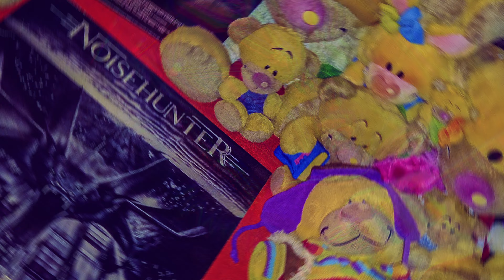Noisehunter (Ger) - Love Scream 👄💘 (1986) / 4k / Ultra HD / Vinyl Remaster 2019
At the moment it's a lot of fun (and work) to create videos with German Heavy Metal classics. "Love Scream" is the speedy opener of Noisehunters best (and first) album "Time to fight". The lyrics are pretty silly, but they fit well for a brightly coloured Heavy Metal pulp trash fun video. Enjoy!! 📺